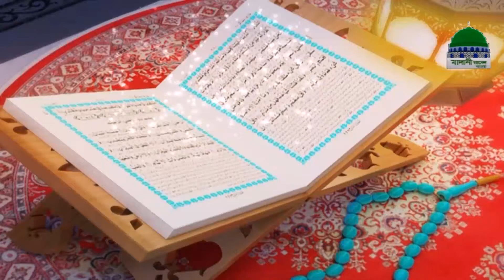Ramazan Allah er Mehman Ep#04 Durod o Salam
রমযান আল্লাহ্‌ এর মেহমান পর্বঃ০৪ দরুদ ও সালাম